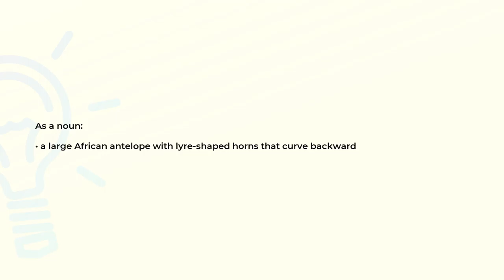What is the meaning of the word HARTEBEEST?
Definition and spelling of the word HARTEBEEST.

(00:00) Intro
(00:08) As a noun
(00:17) Spelling

As a noun (00:08):
• a large African antelope with lyre-shaped horns that curve backward